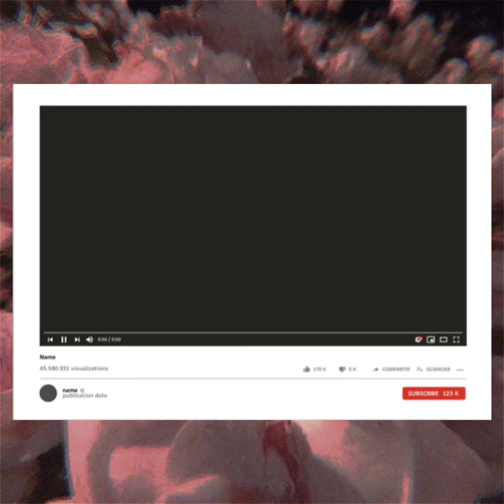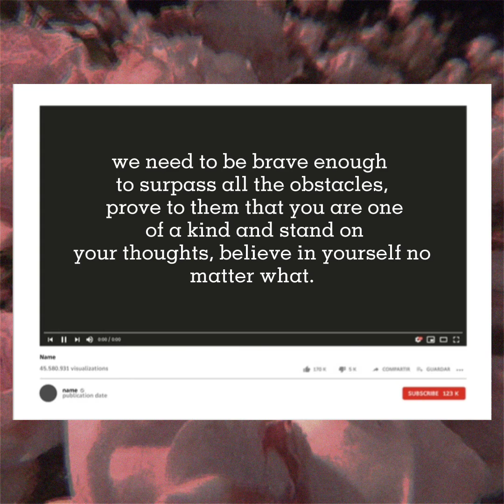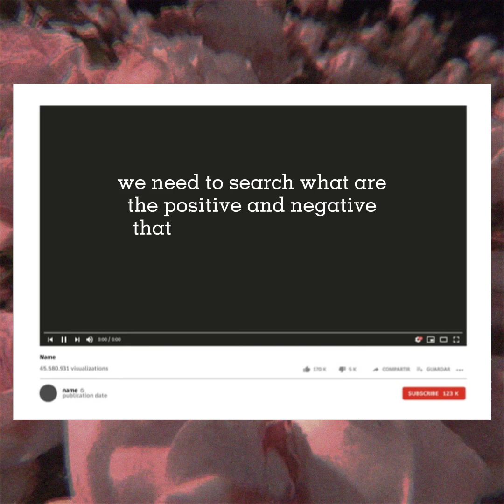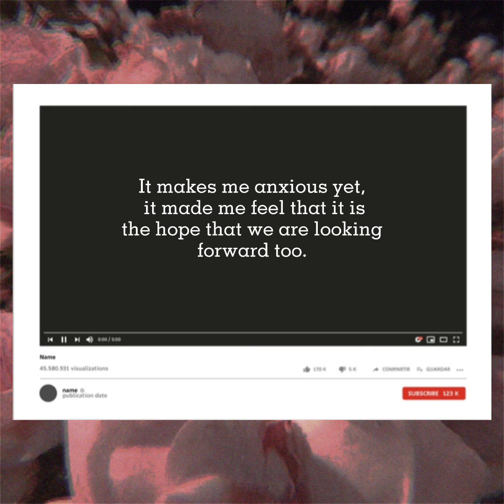CONTEMPORARY | Self Introduction | SNE31